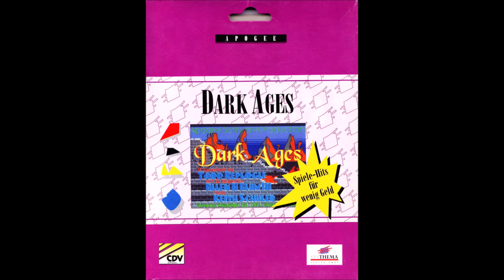Dark Ages DOS Full Soundtrack Video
Played from Foobar2000 using Adplug and the Nuked OPL core.